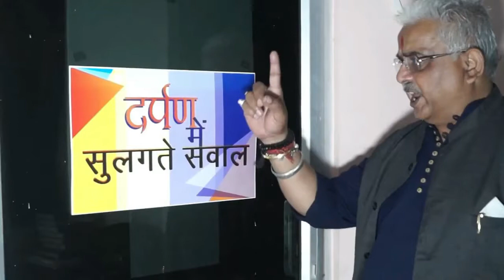दिल्ली में आकाशवाणी भवन की पहली मंजिल पर लगी आग